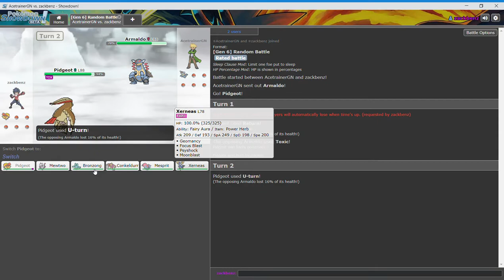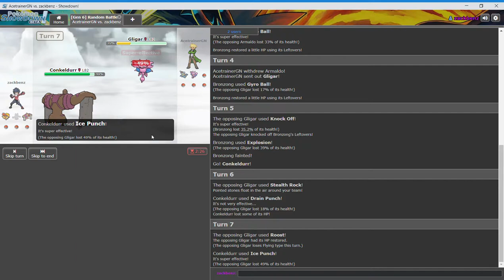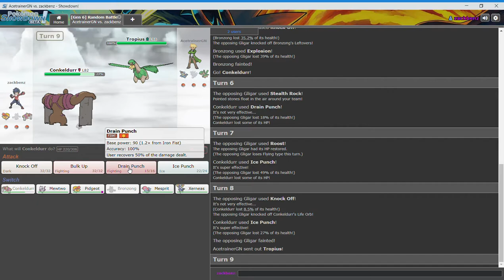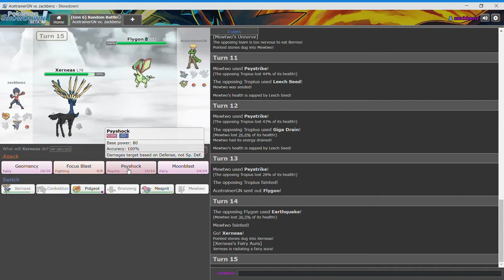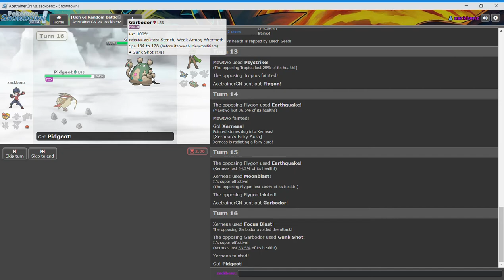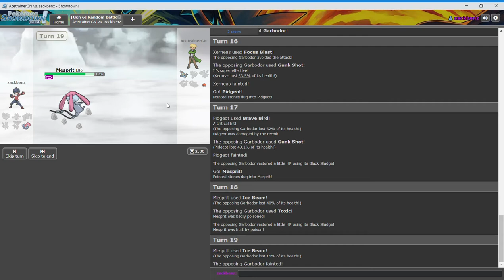Pokemon showdown winning gen 7 {random} battle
hey sup guys it's me Z again and sorry about being offline for long but still you guys don't give really watch my videos 😂 and ofc i am not that good but nobody is perfect but still just see till end what the outcome of the battle was